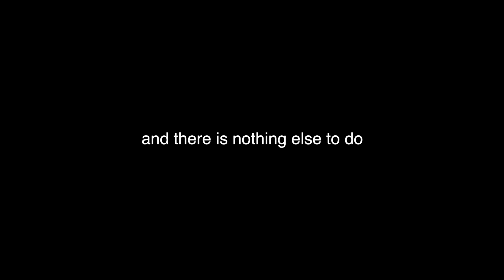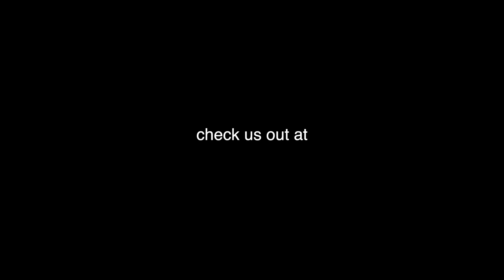Kitesurfing Epicdemic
This video is about well know Pro Kitesurfer and owner of EPICKITES, Dimitri Maramenides doing what he is suppose to be doing when at home.